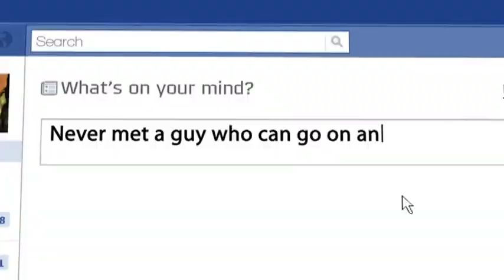REEBOK FILM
Commissioned by McCann Erickson, New Delhi
Directed by SPANDAN BANERJEE
Produced by OVERDOSE FILMS